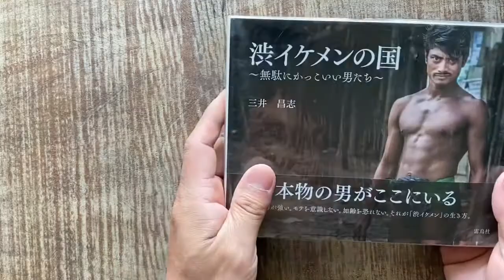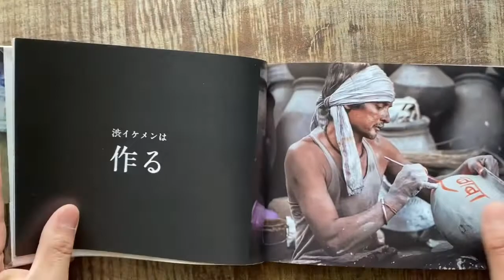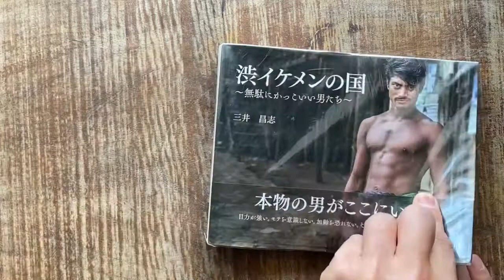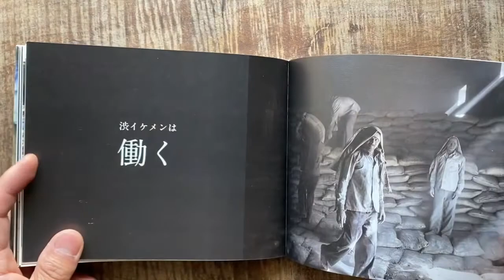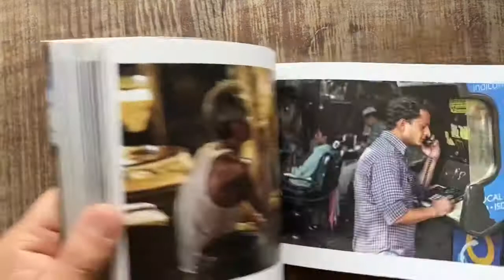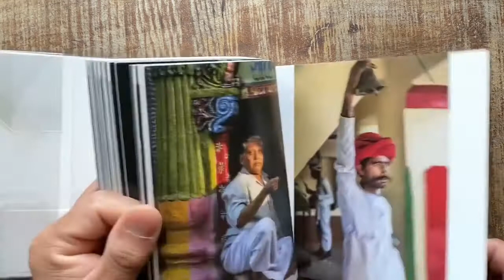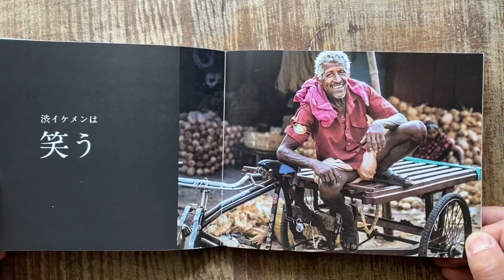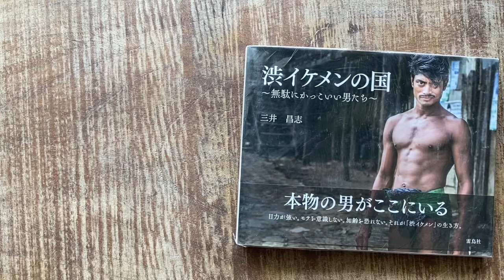堂々としたかっこよさ【三井昌志 渋イケメンの国】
まったく他人の目を気にしない、特に異性を意識しない、これぞ本物の男がもつ圧倒的なかっこよさ。渋イケメンの魅力にノックアウト！